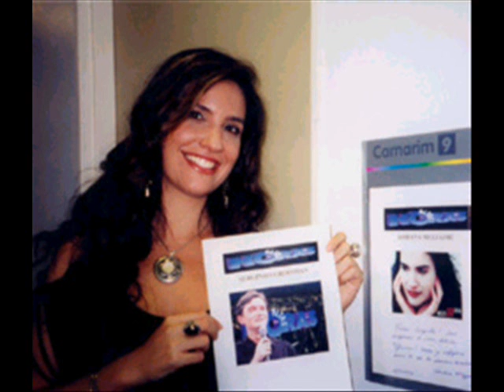Adriana Mezzadri - Do Amor e da Guerra